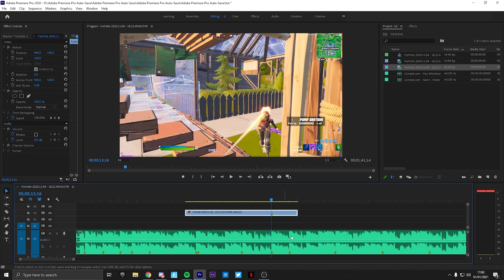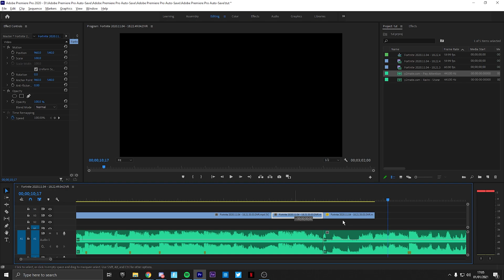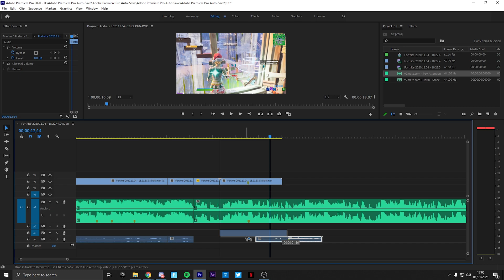Tutorial: How To Do The *BEST* SONGSWITCHES (Premiere Pro)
The preset pack i use

My Controller: